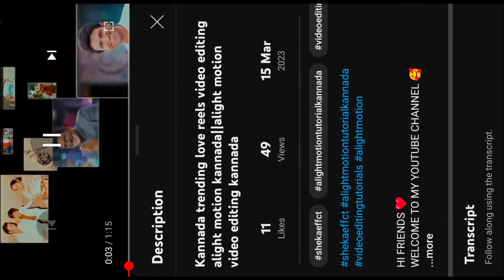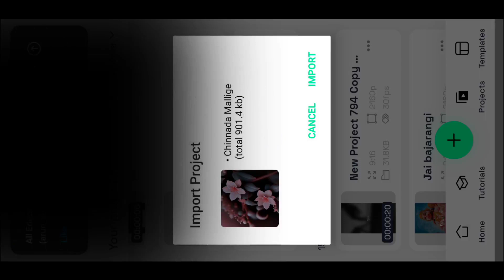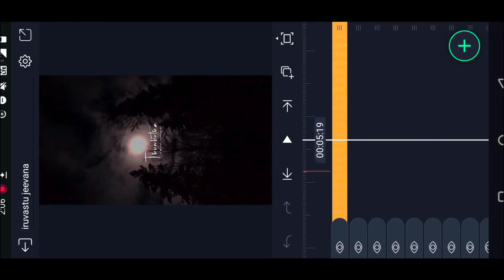Kannada trending love reels video editing alight motion kannada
🎯📎ALL METERIALS LINK 👇
Font name:- Blink gastone & Fautisma otf